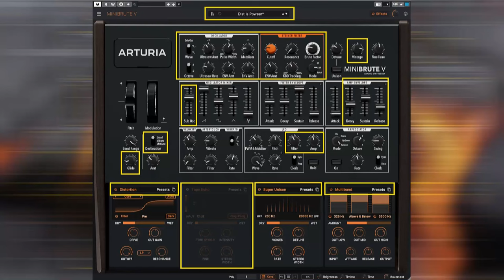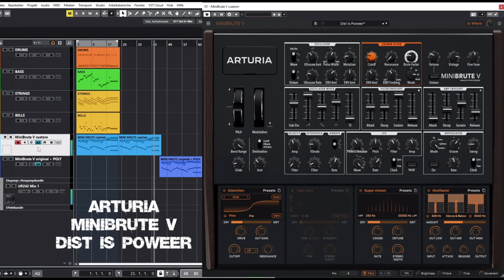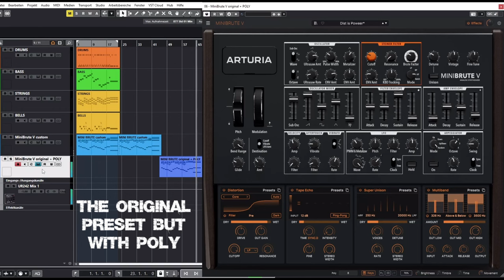Arturia MiniBrute V Demo Preset Dist is Poweer Customized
00:04 Mix - 01:01 Customized Preset Solo - 01:59 Original Preset Solo (but for comparison with poly!)

Arturia MiniBrute V is a new software instrument which will most likely be part of the next V Collection ;-) I have to admit that I was anything but enthusiastic during the first attempts. I also didn't particularly like the presets for the most part. For this little demo video I used the "Dist is Powerer" preset and changed various settings.

I think this instrument is more for sound shaping than for clicking through the presets and playing ;-) That's actually not what I expect from a software instrument ;-) The sound should inspire the playing. However, it can be tiring until you finally get to the sound ;-)

- DRUMS :
- BASS :
- STRINGS :
- BELLS :
- MINIBRUTE V : Dist is Poweer